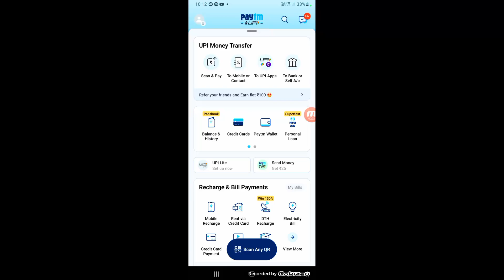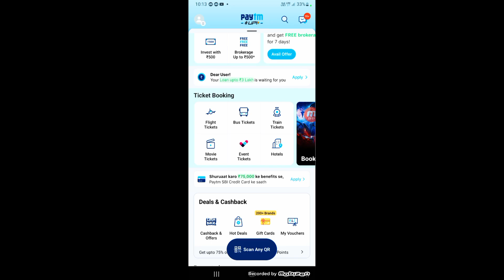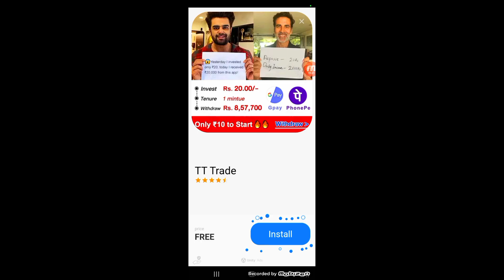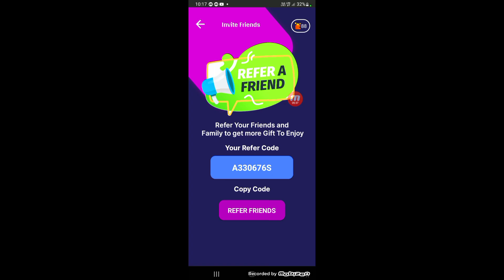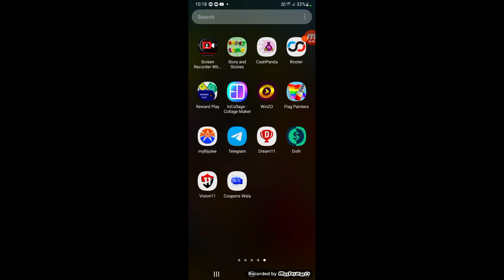New Earning App Today 2023 | Paisa Kamane Wala App | Best Earning App Without Investment 2023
App :- video main Hain

2023 without investment app
Best Earning App Today 2023
2023 Best Self Earning App without investment
top 5 earning apps 2023
unlimited Paytm cash trick